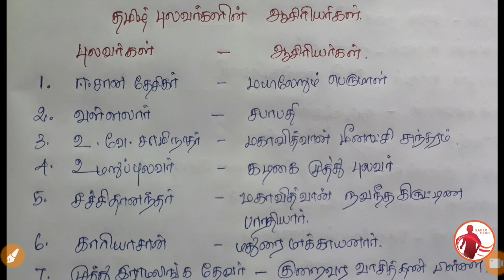TNPSC - Tamil - Shortcuts - தமிழ் புலவர்களின் ஆசிரியர்கள்